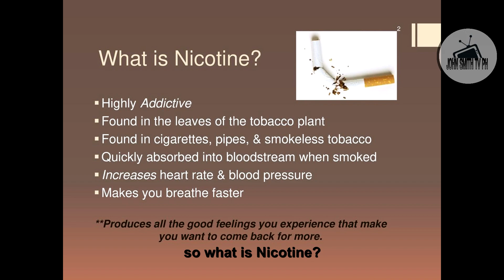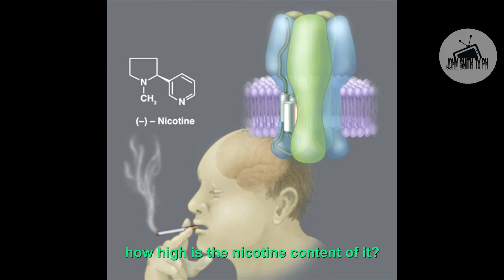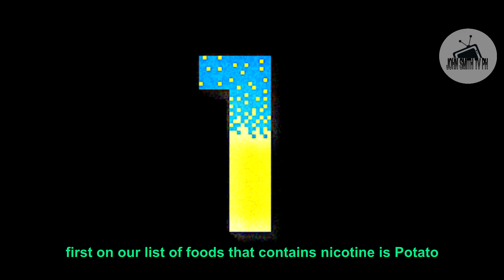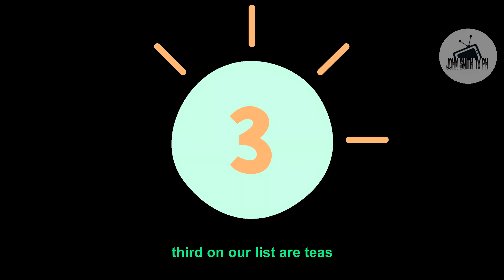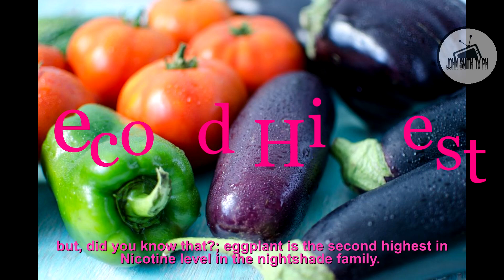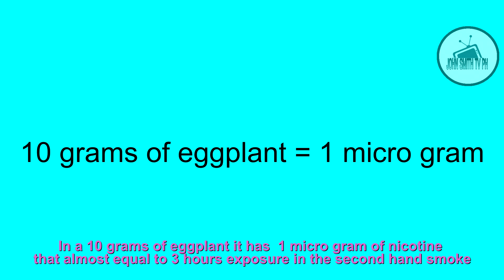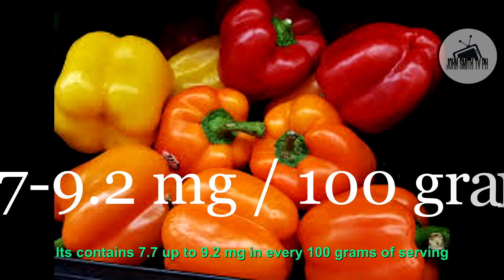Mga pagkaing hindi mo alam na may Nikotina|Foods that contains Nicotine| Nicotine Explained[eng sub]